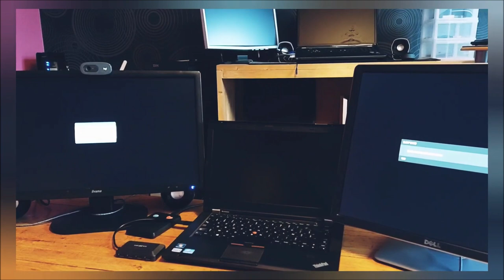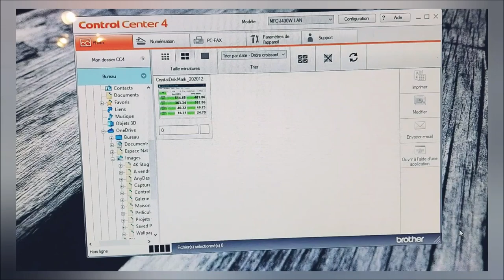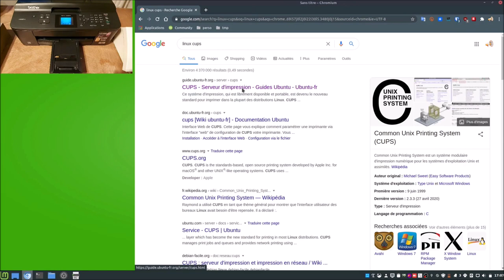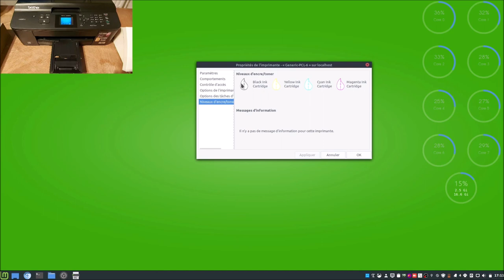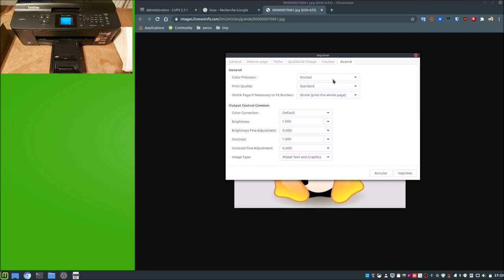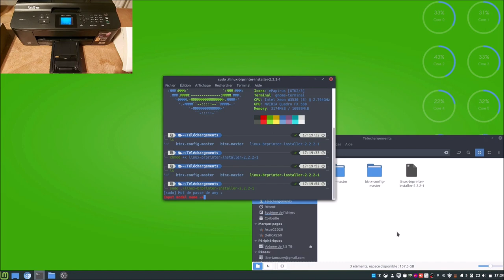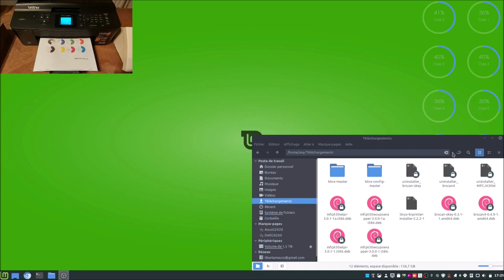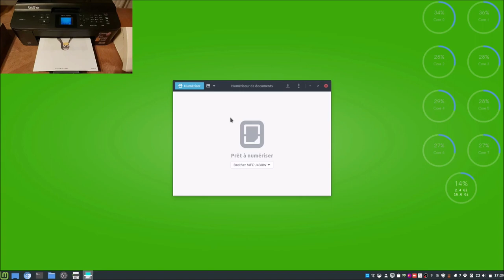Une imprimante avec des pilotes pour Linux c'est super méga génial 😋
Merci, et à bientôt ailleurs 🤙